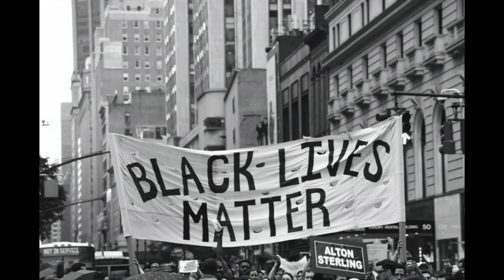CAIR-Philadelphia webinar with Rep. Joanna McClinton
This webinar contains portions of a conversation between Timothy N. Welbeck, Esq. Civil Rights Attorney for CAIR-Philadelphia, and Rep. Joanna McClinton, Esq. of the 191st Legislative District. Rep. McClinton has served the people of the 191st since 2015, which encompasses parts of Philadelphia and Delaware counties. Rep. McClinton made history in 2018 when she became the first African American Chair of the House Democratic Caucus. Prior to her groundbreaking work in the state legislature, she devoted her professional career to bettering the lives of others, from her prior work as a public defender, to her work as a minister.

Timothy and Rep. McClinton discussed recent legislation she had a hand in creating, along with its potential impact on Pennsylvanians. Particularly, the two discussed ACT53, and the ways it will help formerly incarcerated people to reenter society and earn a respectable living, along with how that will likely reduce recidivism and improve the lives of millions. Timothy and Rep. McClinton’s conversation also emphasized HB1841’s mandate for better training of law enforcement officers, in addition to how HB1910 facilitates the process of allowing for police officers to receive necessary mental health evaluations. They also addressed the enduring legacy of the late John Lewis along with how current efforts for criminal justice reform and police reform uphold his legacy of stirring up good trouble. You may learn more about Rep.